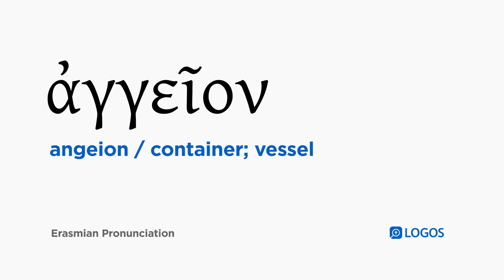How to pronounce Angeion in Biblical Greek - (ἀγγεῖον / container; vessel)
ἀγγεῖον (angeion) means container; vessel in Biblical Greek.

This video shows how to pronounce ἀγγεῖον in the Erasmian pronunciation system.

Example Bible Verses:

Matthew 25:4
But the wise ones took olive oil in flasks with their lamps.